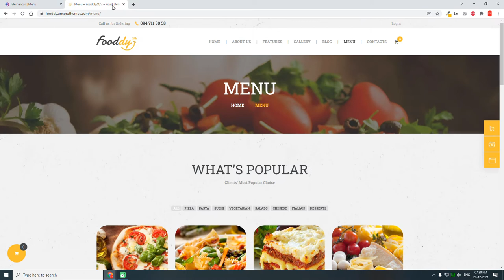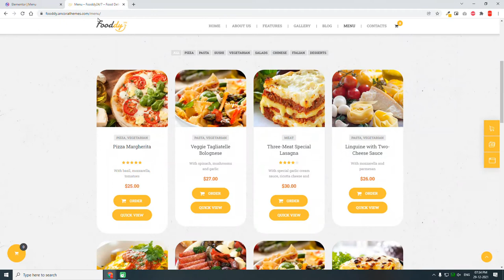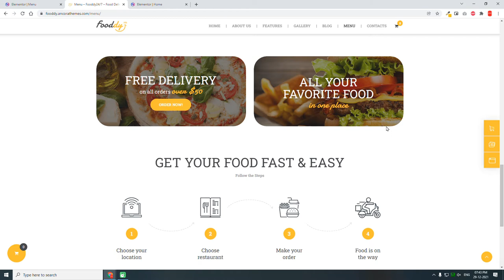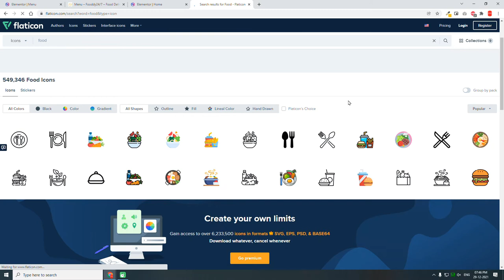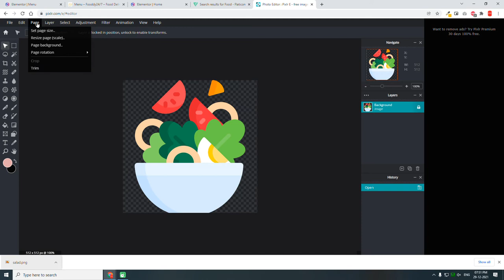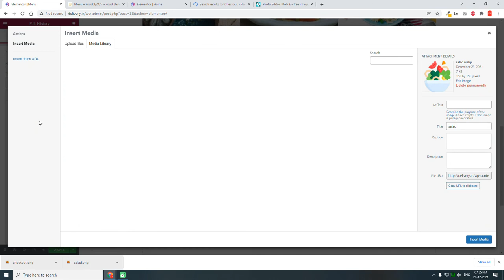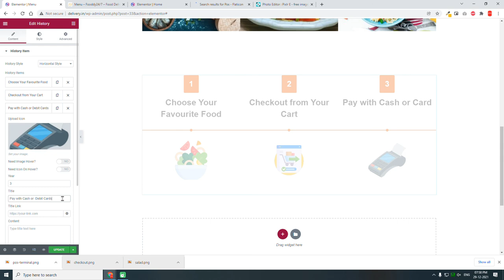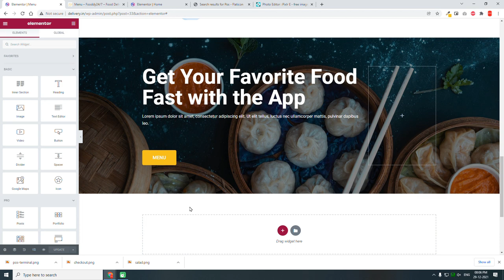[7] Food Delivery Website Design Course ( WordPress & Elementor)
Learn how to design a food delivery website using elementor page builder on wordpress content management system and woocommerce.
This is a free web design tutorial course.

SUPPORT ME